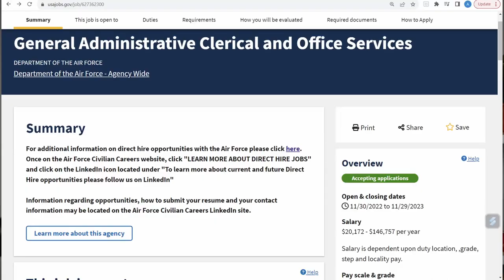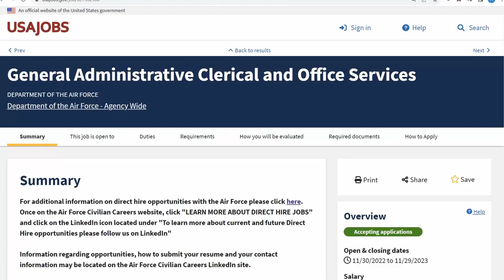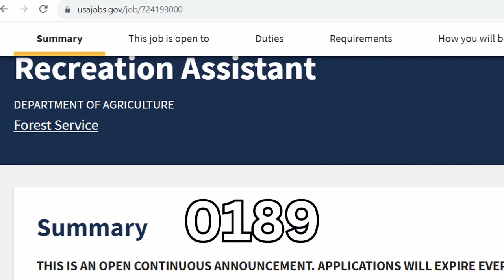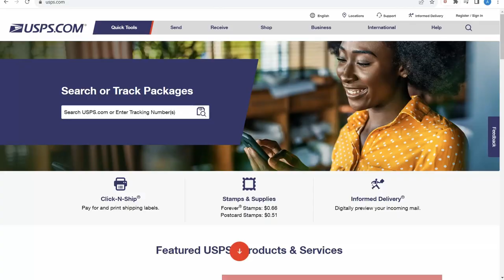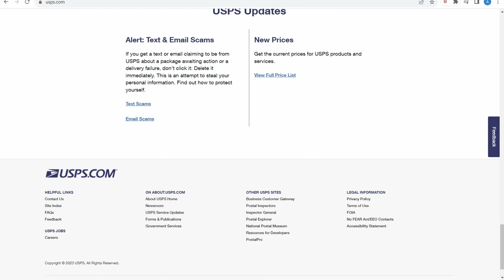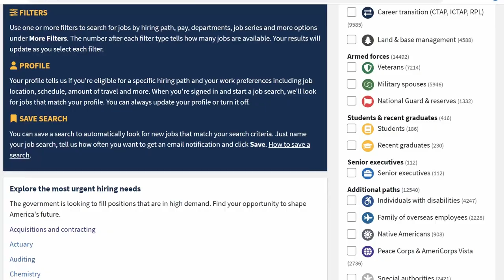5 Government Jobs ANYONE Can Do 👀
Many Federal Government jobs are available to people with no or little experience. Would you like to work for the federal government but think you do not have the experience? In this video, I discuss five completely different federal government jobs that you can qualify for with little to no experience. One of the huge benefits of working a federal government job in the pension and you can start working towards that goal by applying on USAJobs.gov today. Have you started applying to a federal government job? Let me know down below.